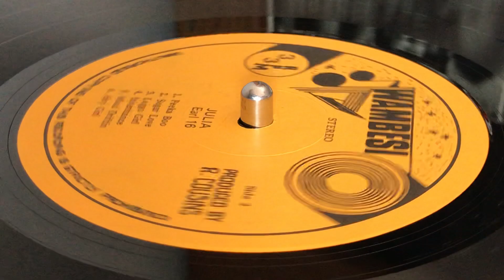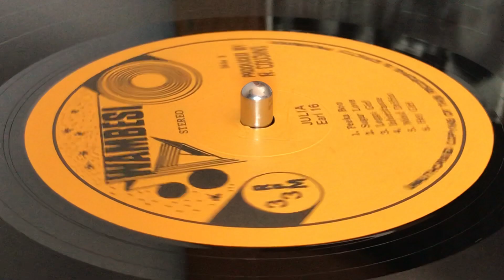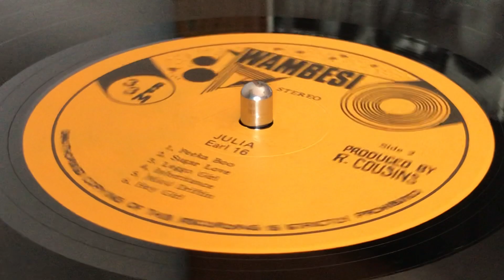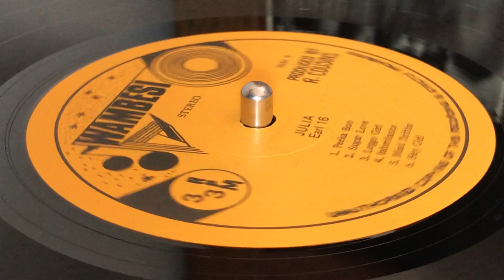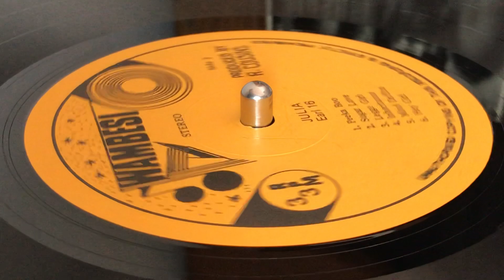EARL 16 ~ Sugar Love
Prod & Arr : Roy Cousins, A Tamoki- Wambesi Production ~ WAMBESI ~ LP (Julia, Track B2) ~ 1983 ~ Jamaica ~ Rec : Channel One Recording Studio by Scientist ~ Mix : Harry J's Recording Studio by Silvan Morris ~ Publ : Laul Music ~ Artwork : Tony Nero ~ Backing Band : Roots Radic ~